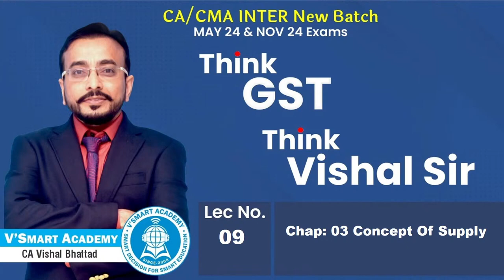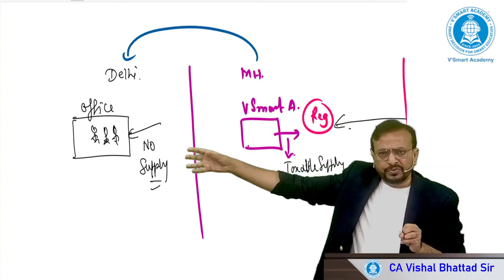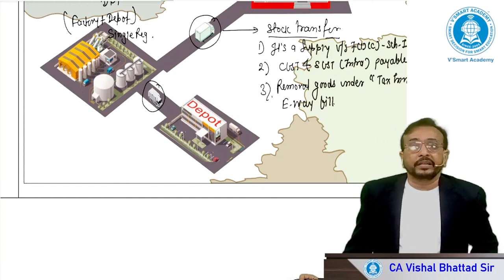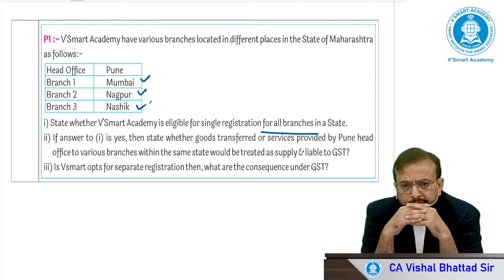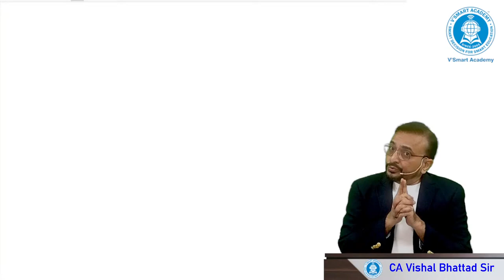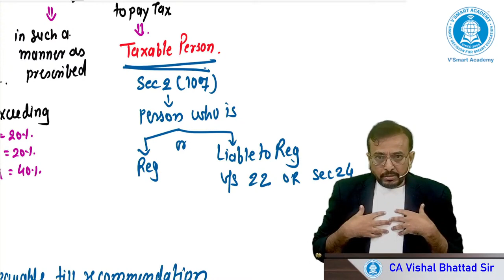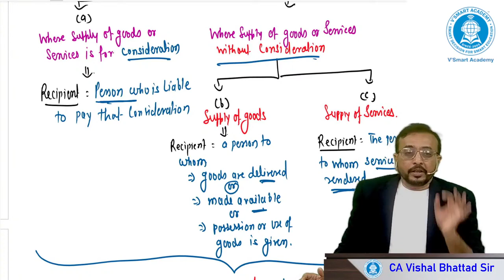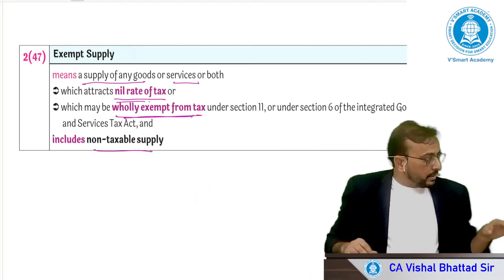09. | CA Inter GST Full Course | For May/Nov 24 | CA Vishal Bhattad